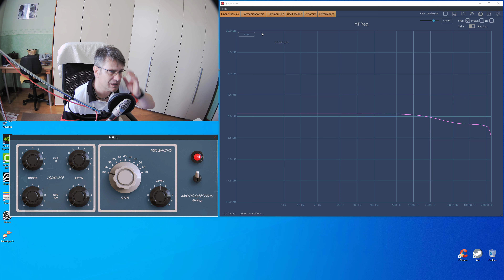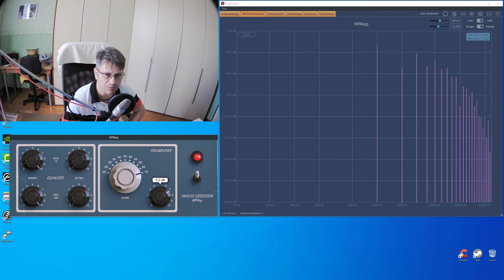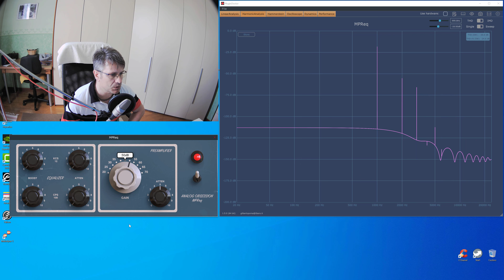ANALOG OBSESSION MPREQ